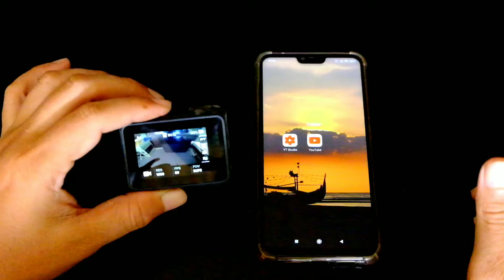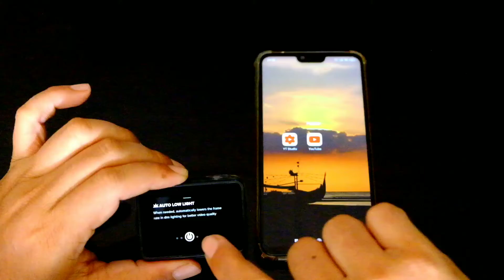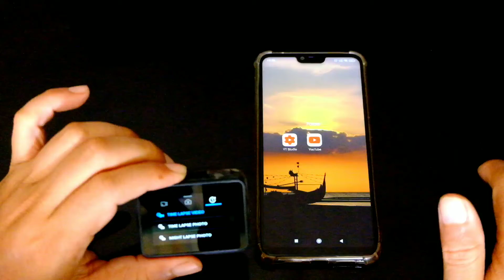Go Pro Hero 5 Black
Go Pro Hero 5 Black adalah action cam dari go pro yang cukup terjangkau harganya. Dari swgi fitur juga lumayan banyak.